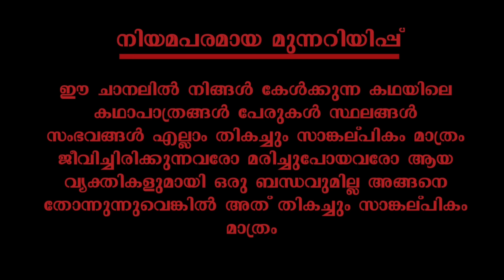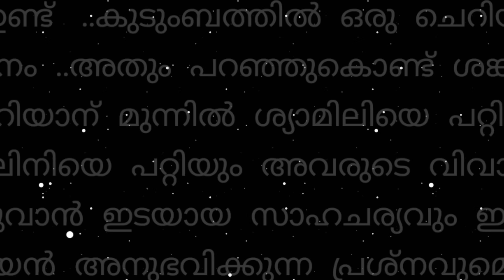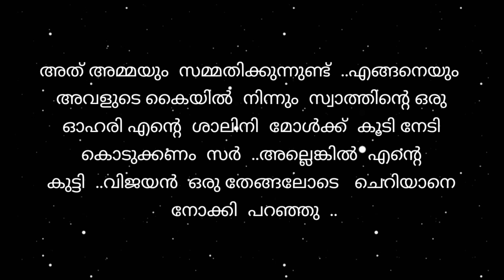സിന്ദൂരം | റൊമാന്റിക്_സ്റ്റോറി | part 41 | VFFcreations | fasnafasal | story | Malayalam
കഥ : വിദ്യ വി എസ് (ചിപ്പി )

അവതരണം :ഫസ്നഫസൽ

എഡിറ്റിങ് :ഫസലുദ്ദീൻ

ബന്ധപ്പെടാവുന്നതാണ്

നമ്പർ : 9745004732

Fasnafasal
മലയാളം_സ്റ്റോറി_ടെല്ലിംഗ് വീഡിയോ
ഓഡിയോബുക്ക് മലയാളം
malayalam story
malayalam story teller
malayalam story
തുടർന്നുള്ള കഥ
നോവൽ,
നോവൽ മലയാളം,
നോവൽ ഓഡിയോ,
നോവൽ ഓഡിയോബുക്ക് മലയാളം
malayalam story,
malayalam story tailler
malayalam
മലയാള സീരിയലുകൾ
romanticstory
Romantic Love Story
റൊമാൻസ്